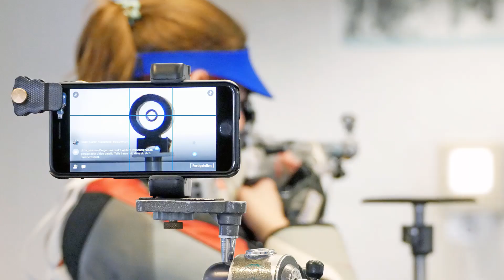TrainingsCamp October 2019 at MEC video225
Trailer and content